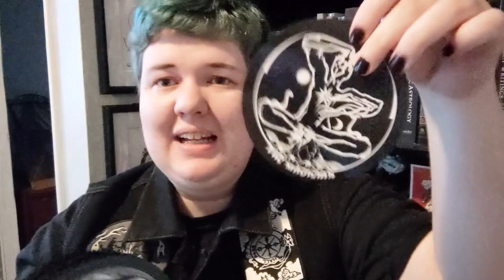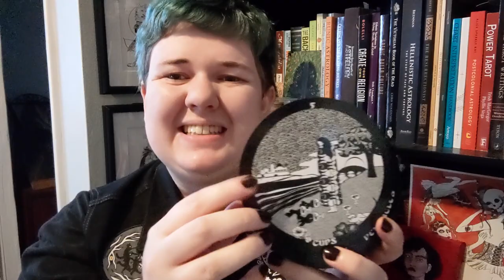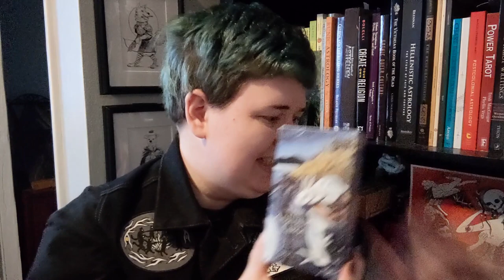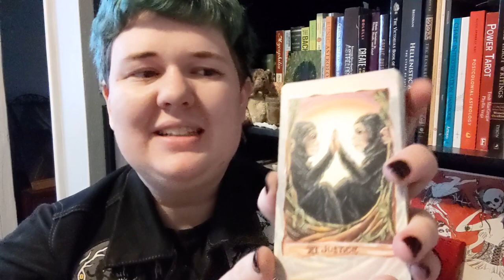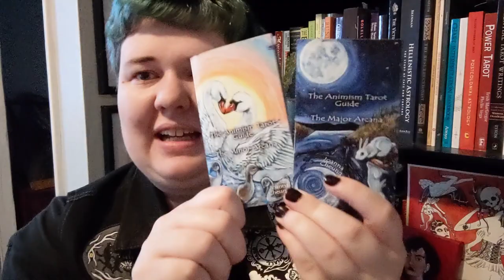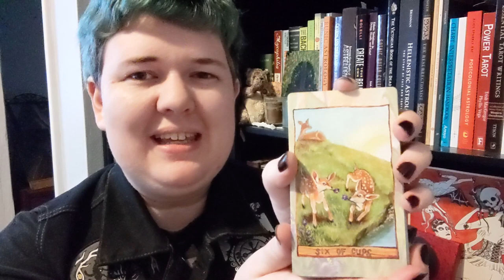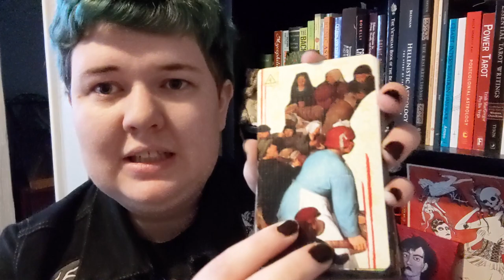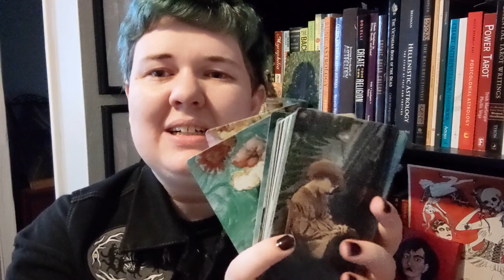HelloAgainTarot Decks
00:00 Introduction/Ramble
7:22 Hello again
11:22 Getting to know you
16:25 Pleased to meet you

Prompts:
1.Hello again - show us an old deck that you fell in love with and started using again!
2. Getting to know you better - show us a deck that you have been working on already and is still around you. A deck you are getting to know better.
3. Pleased to meet you- show us a new arrival or a deck you haven’t had a chance to work with yet!